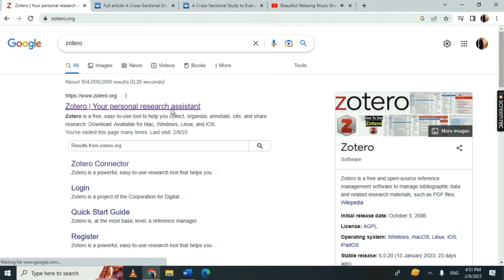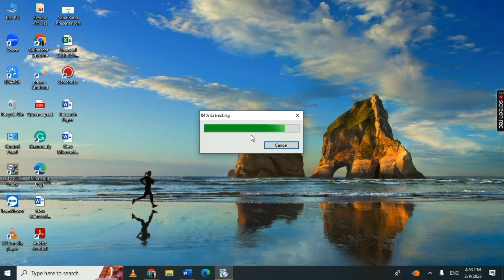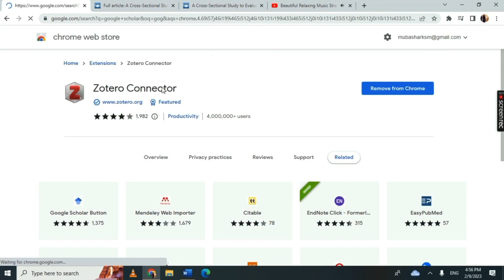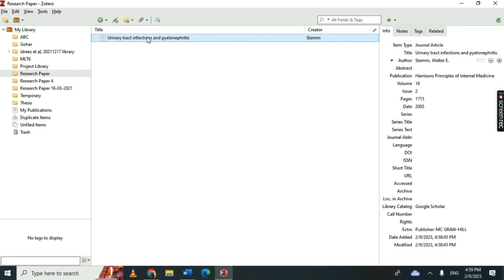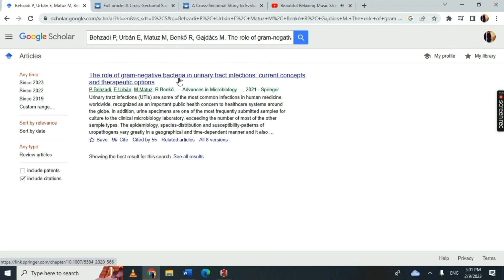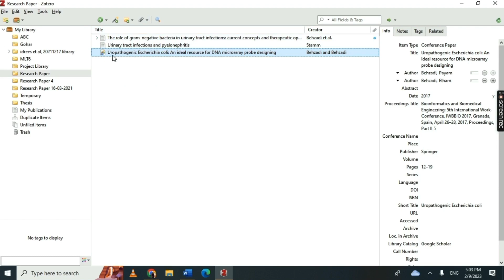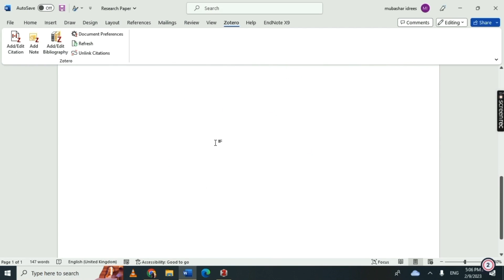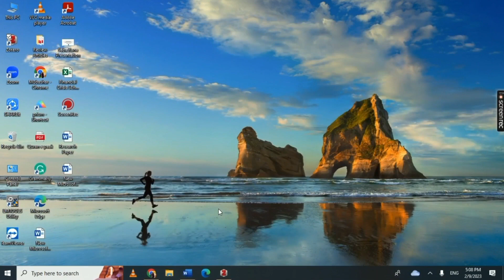How to use Zotero 6.0 Software for "References" in Word File??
Zotero is a free-of-cost software. No need to purchase this software. This software is very easy to use when we write any scientific report, research paper, or thesis. Very easy to use and also has minimum troubleshooting when we insert references in a word file. In this session, how can we install this software on the laptop, and also its use how can we insert references by using Zotero?